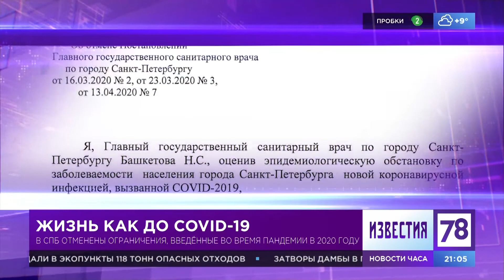Генеральный директор INFOLine Иван Федяков в эфире «Открытой студии» про уход Danone из РФ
Генеральный директор INFOLine Иван Федяков в эфире «Открытой студии» на телеканале «78» рассказал, как уход Danone из РФ повлияет на торговые сети.

"Danone был достаточно активным игроком, лидером категории современной молочной продукции, имел крупные маркетинговые и рекламные бюджеты и серьезно поддерживал деятельность торговых сетей, после того как начались события в феврале, компания сократила маркетинговый бюджет отказалась от рекламных бюджетов, это десятки млрд рублей, как сейчас без этих денег будет развиваться наша розница — большой вопрос", — отметил эксперт.

Он выразил надежду, что производственная деятельность предприятий, входящих в группу Danone, сохранится.